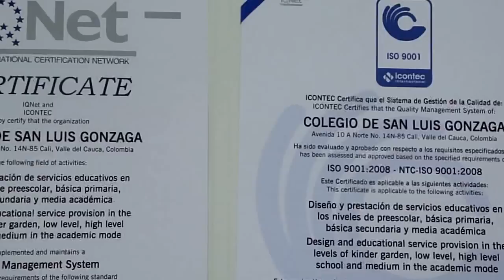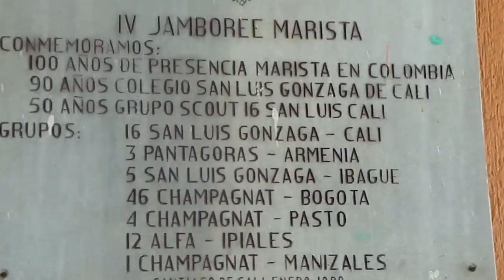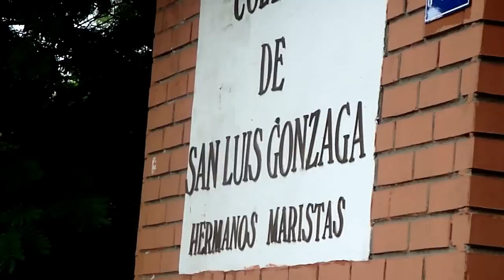Colegio de San Luis Gonzaga de Cali- Planta física Campestre- 2013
Colegio de San Luis Gonzaga de Cal- Planta física campestre-
Felicitaciones por sus 116 años de existencia en el 2013 al 1er. colegio privado de Cali.